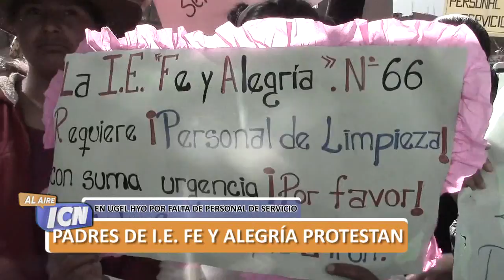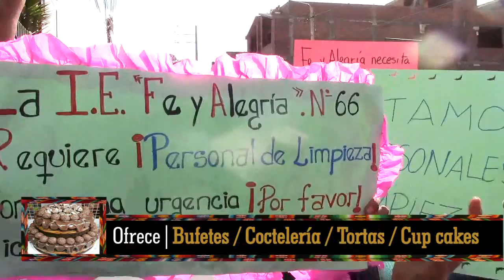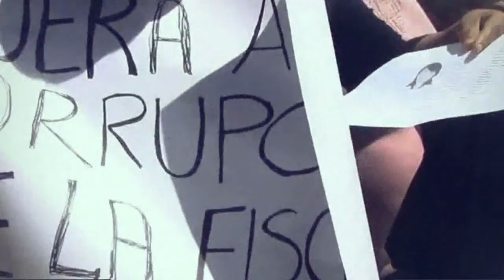PADRES PROTESTA EN UGEL HYO POR FALTA DE PERSONAL DE SERVICIOS _ ICN AL AIRE!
Por 12 años llevan pagando el servicio de limpieza que debería ser gratuito. Padres de familia de la Institución Educativa Fe y Alegría de Chilca llegaron a las instalaciones de la UGEL en Huancayo para reclamar por un servicio básico que debería ser cubierto por el estado.